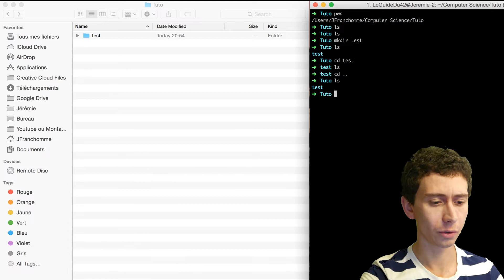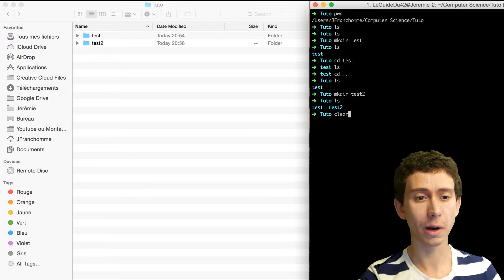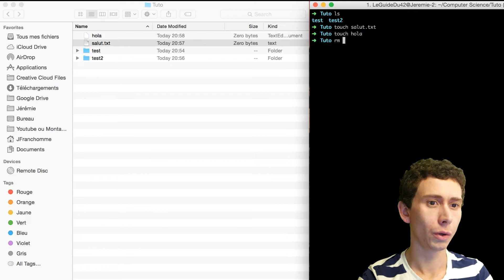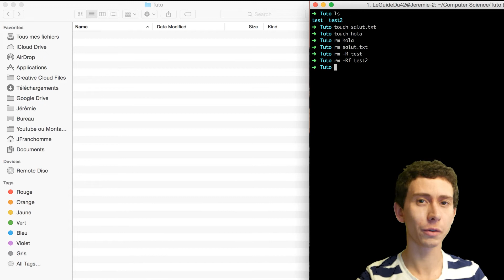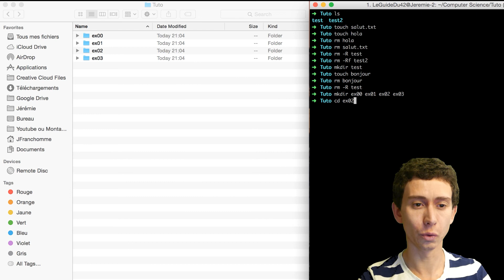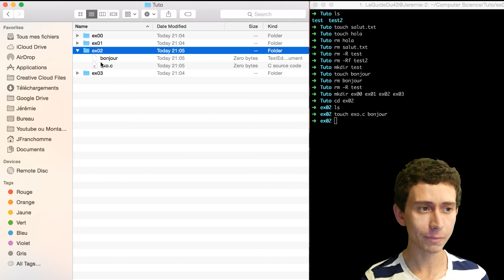PISCINE ÉCOLE 42 - TUTO pour apprendre à CODER: LVL1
▬▬▬▬▬▬▬▬▬▬▬▬  MON MATÉRIEL  ▬▬▬▬▬▬▬▬▬▬▬▬▬

▶ Prise son
▶ Prise vidéo

Les likes, partages et liens ne coûtent rien, et m'encouragent à continuer à faire des vidéos gratuites.
Bonne journée. 😊